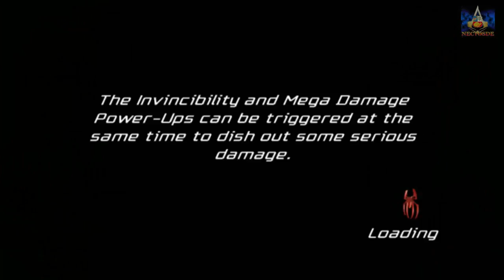SPIDERMAN FRIEND OR FOE | GAMEPLAY COOP | PARTE 6 | NECTOSDE